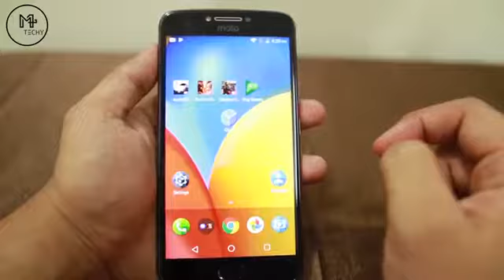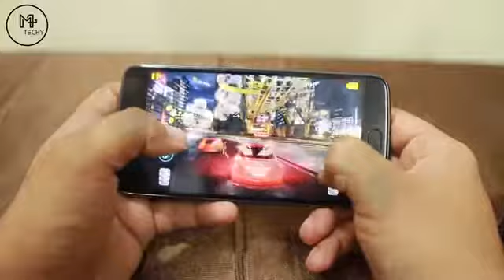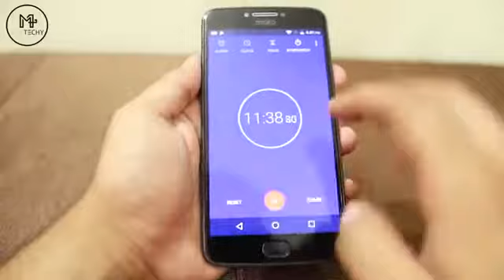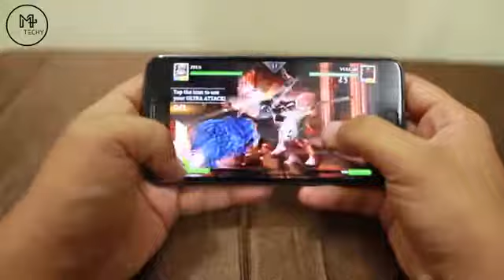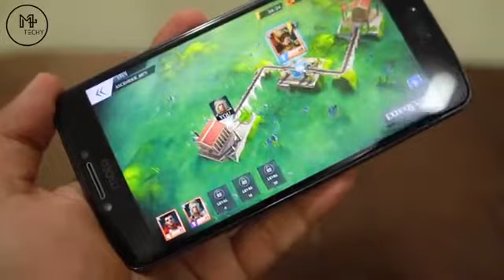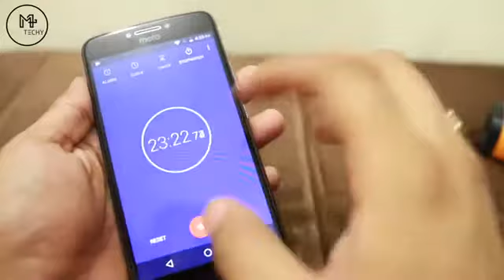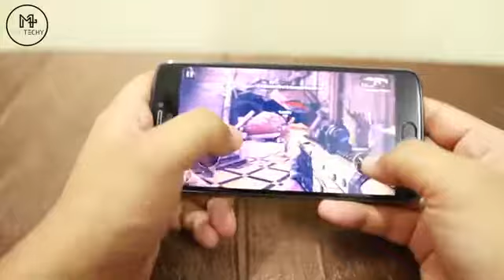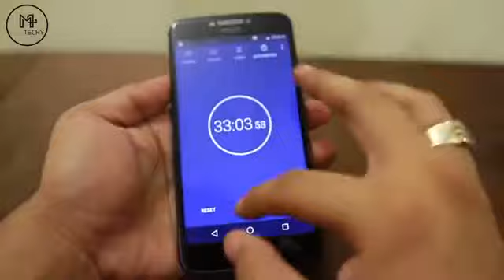Moto E4 Plus - Gaming Review | YES IT HAS HEATING ISSUES?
In this video, I have completed gaming review of Moto E4 Plus. I have played Asphalt 8, Gods of Rome and Modern Combat 5 for 10 minutes each. So watch this video to find out whether Moto E4 Plus have heating issues?

BUY MOTO E4 PLUS FROM HERE

Moto E4 Plus (Iron Gray, 32 GB) (3 GB RAM)

Moto E4 Plus (Fine Gold, 32 GB) (3 GB RAM)